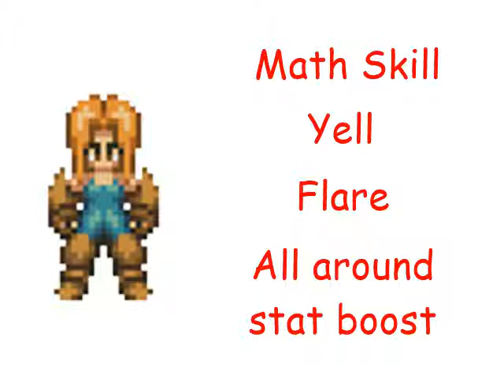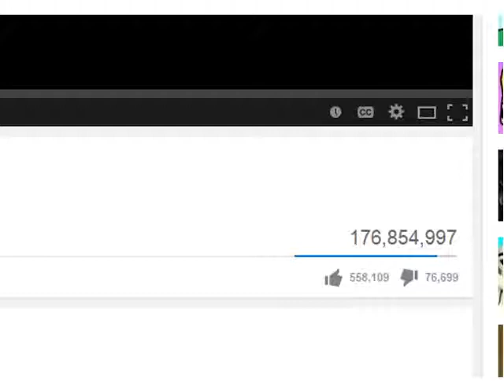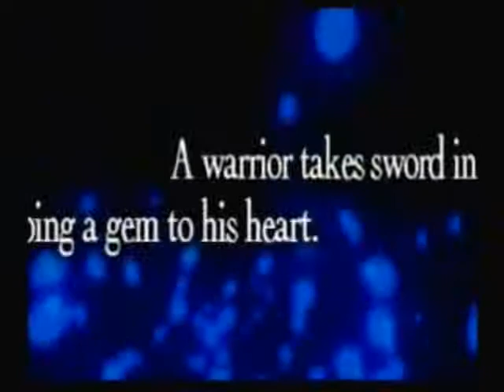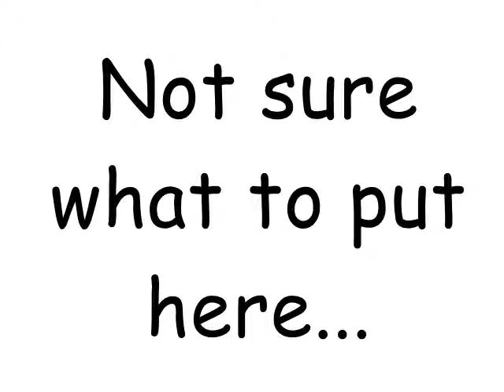Insane Difficulty Secret Santa 2014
If you're not sure what this is, then don't worry about it.  This video is intentionally cringe-worthy.  While this was made for a specific person, you may happen to enjoy it if you're a fan of Final Fantasy Tactics.  And if you're the person that it was made for, have fun!